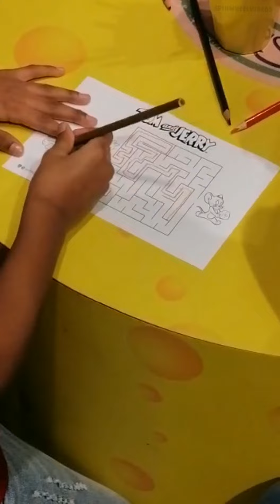mall of oman/tom and Jerry cheese world